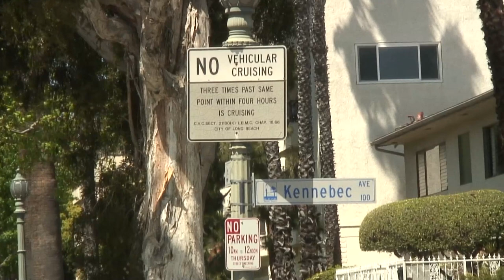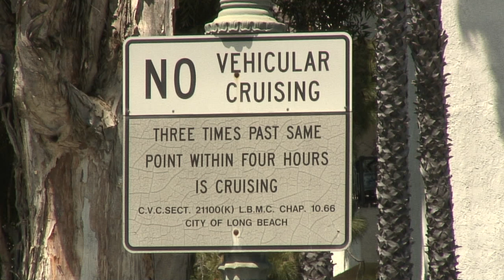NASCAR Jeff Gordon Car Race on Indianapolis 500